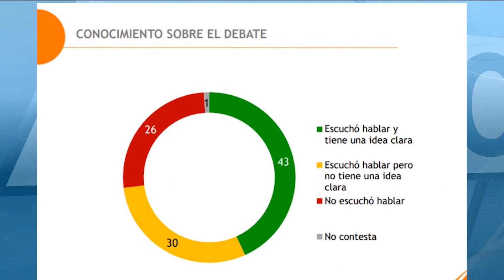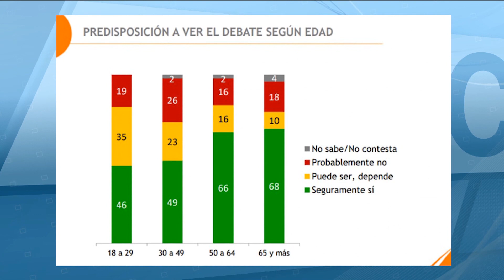Según consultora Equipos, el 16% de los uruguayos considera que el debate puede incidir en su voto